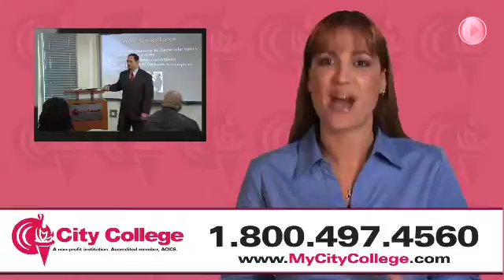CTY 0844 SFL LLG003 30 Converted